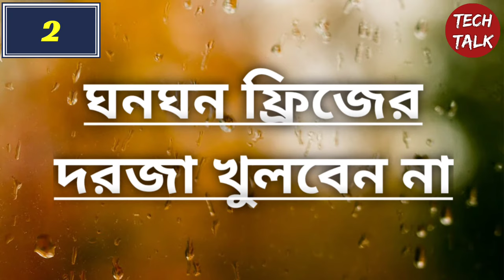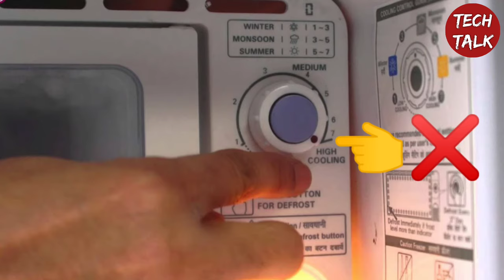নতুন ফ্রিজ কিনে থাকলে অবশ্যই এই ভিডিওটি দেখুন!!//Five Important Tips for regular fridge usage//TT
Please maintain the mentioned tips for better fridge performance.